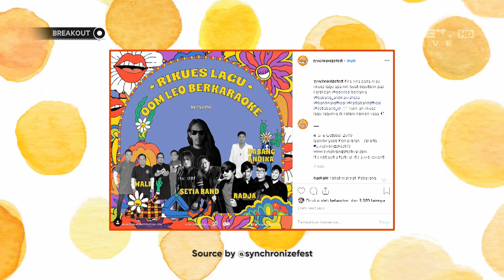Info Festival Musik Mendatang di Tanah Air